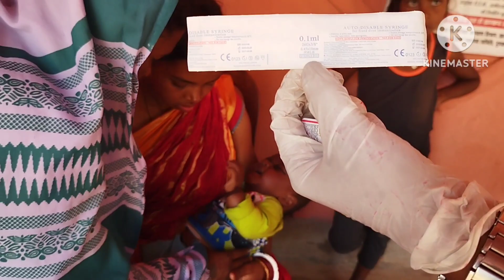शिशु को 6 से 14 सप्ताह में पड़ने वाला vaccine💉💉••||Vlog-135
Anjana Bharti vlog
Jarmundi Vlog
Dumka vlog

Business purpose